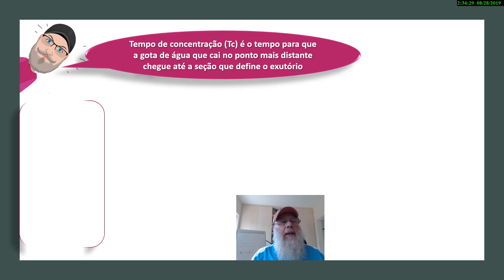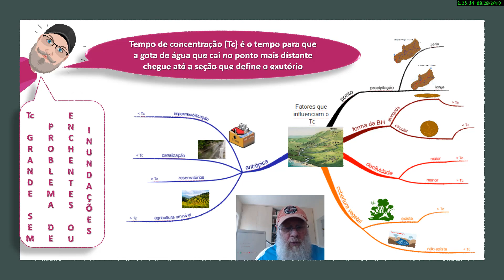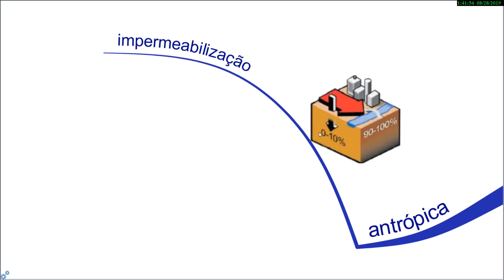O_tempo_de_concentração_pode_evitar_enchentes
O vídeo introduz o conceito de concentração e menciona como ele está relacionado com enchentes e inundações. Também menciona que o tempo de concentração deve ser o maior possível para evitar o pico de enchente e menciona os fatores que influenciam no tempo de  concentração. Por fim, o video faz um convite para acompanhar um curso gratuíto de hidrologia básica, onde são abordados conhecimentos ligados a bacias hidrográficas, que são locai onde vivemos.